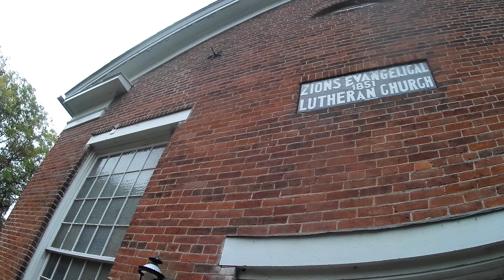Secluded Zion Lutheran Church in the woods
On my trip to The historic Eckley Village I stopped by a tiny church hidden in the woods of Delaware Water Gap National Recreation Area.

Zion Lutheran Church, also known as The Lutheran Church of Middle Smithfield, is a historic Lutheran church located in Delaware Water Gap at Middle Smithfield Township, Monroe County, Pennsylvania. It was built in 1851, and is a one-story, brick building in a modified Greek Revival style.

The doors were locked and I didn't manage to get in. Sad, I almost three hours driving to reach this place. Anyway, looks like the church isn't completely abandoned. The cemetery and building are well maintained, despite the road leading to the site is closed for winters.

P.S. Update: Now the former Lutheran church in the Delaware Water Gap is used as offices by the National Park Service.

4K video hiking & urban exploration of ghost towns and historic, abandoned, and haunted places in NJ and PA.
Secluded Zion Lutheran Church in the woods of PA. Short video.

Please don't vandalize ghost towns, historical and abandoned properties! No graffiti!

Music credit provided by:
CO.AG - Wake Up In the Dark.